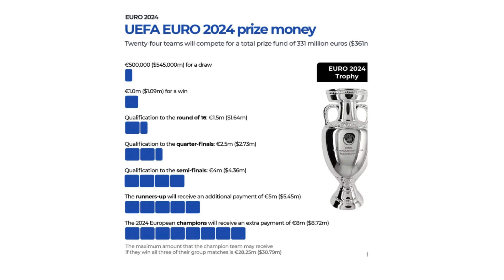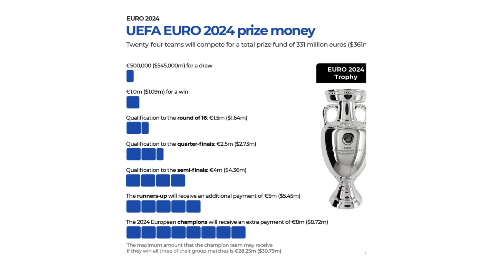8 ሚሊዮን ዩሮ የገንዘብ ሽልማት የማን ይሆን